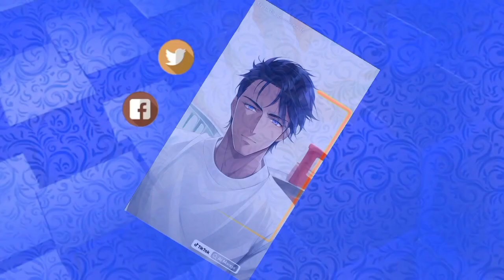Oreo Lemon Flavors in New Color-Change Effects 1 | MixMaster Fx